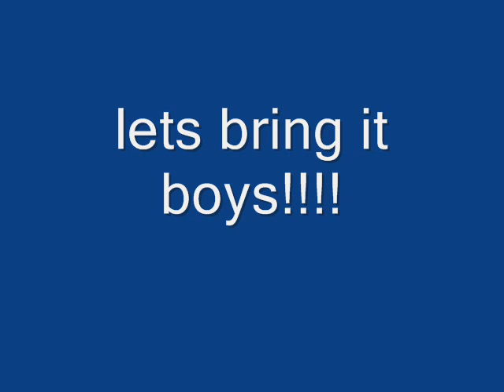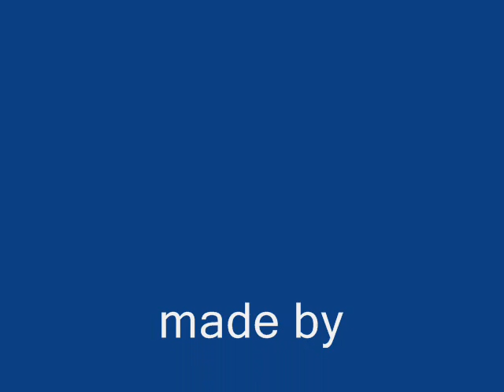who r we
were the best in wales